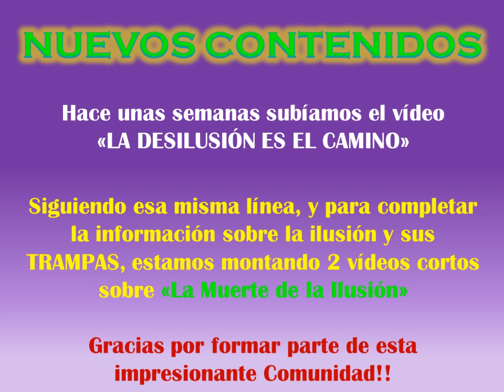En preparación "LA MUERTE DE LA ILUSIÓN" (noticias relámpago)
NUESTRA BIBLIOTECA PRIVADA ERGASOFÍA “entrada libre” (CASA CULTURAL MONTSANT)
⭐La ciencia del idiotismo (Brindis de los Idiotas), y el desatino controlado (3ª parte)
SABIDURÍA TOLTECA
Te emplazamos a contactarnos si tienes dudas o deseas ampliar la información. Seguimiento sin costo.
Escríbenos y te orientamos.
⭐Únete al grupo de trabajo en Telegram para seguimiento de las prácticas del “Cuarto Camino”
⭐Únete al grupo de trabajo en Telegram para seguimiento de “Chamanismo Universal”
NUESTROS LIBROS:
Os facilitamos más información en otras intros
Estamos aquí:
⭐Ver el vídeo desde Odysee, plataforma descentralizada, descarga vídeos free (recibe LBC por visualización)

Si tienes problemas para ver este vídeo, cambia la resolución de tu pantalla, y solucionado!